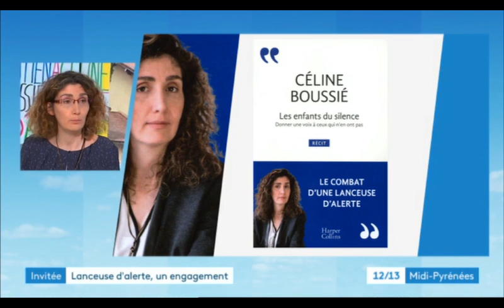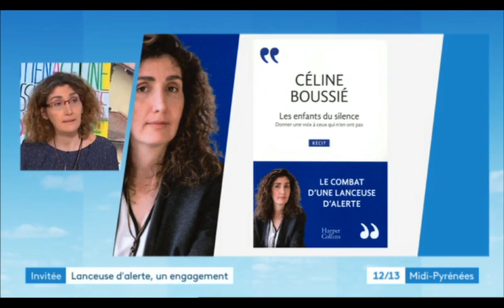Céline Boussié, lanceuse d'alerte, veut redonner espoir aux professionnels qui brisent le silence...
Céline Boussié, 1re lanceuse d'alerte relaxée en France, poursuit son combat contre les maltraitances et pour la défense des lanceurs d'alerte. Candidate Europe insoumise - Maintenant le Peuple ! aux européennes de 2019, elle publie un livre, "Les enfants du silence - Donner une voix à ceux qui n'en ont pas" Elle était l'invitée du JT de France 3 Occitanie le 01/02/2019.